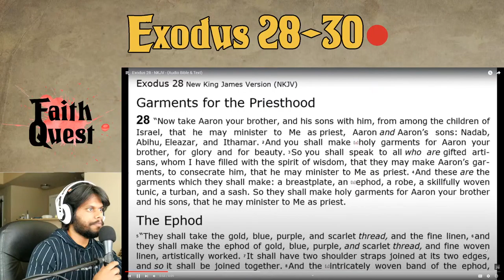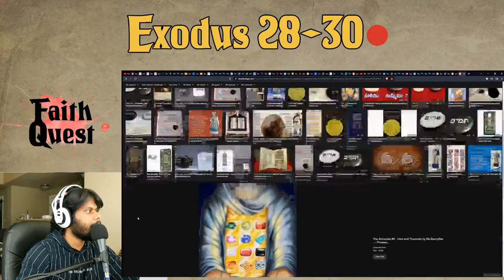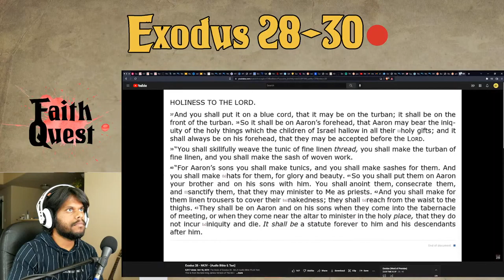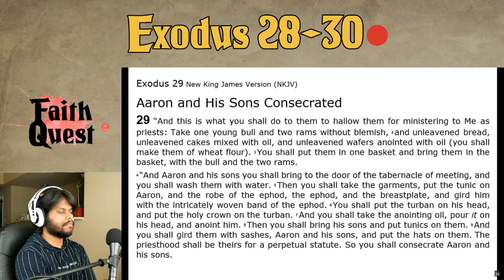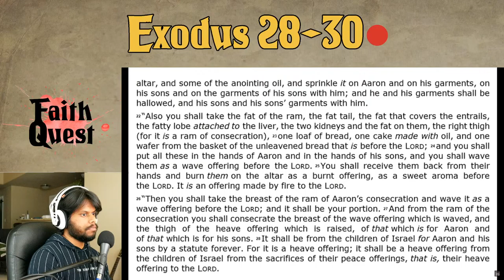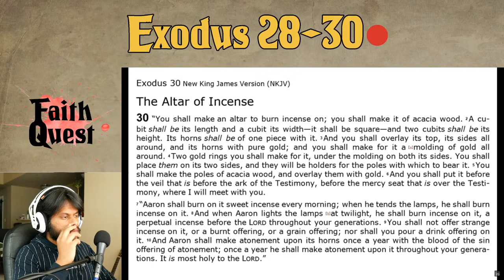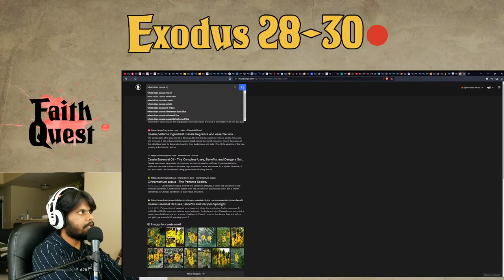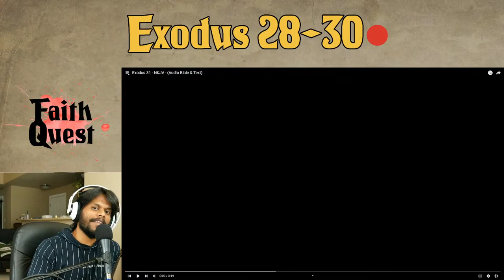Bible Study With Me LIVE - Why Did God Sanctify Material Things? | #33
Greetings traveler!

We have embarked on a year long adventure...the Bible Journey...a one year Bible reading plan!
Join me in this "Bible Study with Me" series, as we follow a Bible study routine and make our way through our Bible study plan, reading the Bible from cover to cover!

If you have felt the need to dive into God's Word, but you've been looking for justtt the right Bible study plan, or have been putting off like I have, please join us!  There's no better time than right now.

I have been a Christian my whole life, but I have yet to read the Bible in its entirety.  I want share this experience with you as we read God's Word together.  So come join me in this Bible study live as we follow an audio drama version and complete the Bible in a year!

Welcome to Faith Quest!